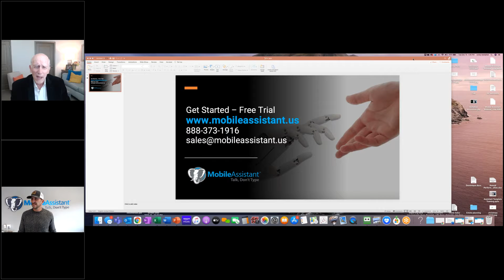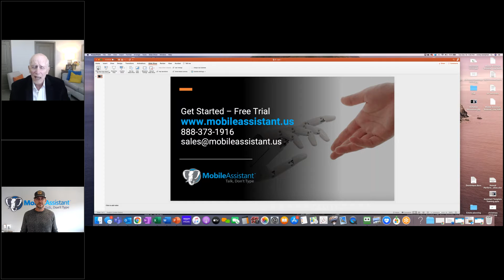Mobile Assistant Webinar Series: Dr Jack Singer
In our effort to support our clients in more ways than just technology innovations, we invite you to watch our webinar with Dr. Jack Singer.  Dr. Jack is a renowned sports psychologist who now works with financial advisors, sharing advice that will help reduce mental stress, and how to incorporate techniques used by world class athletes to maintain a champion mentality.